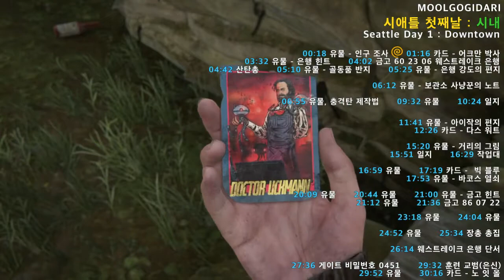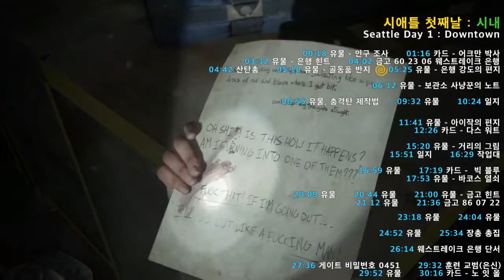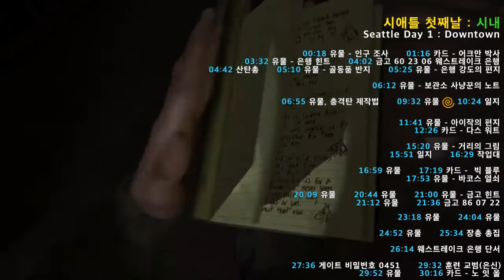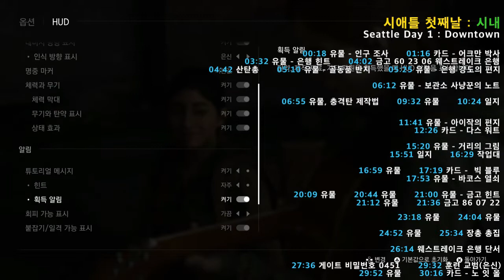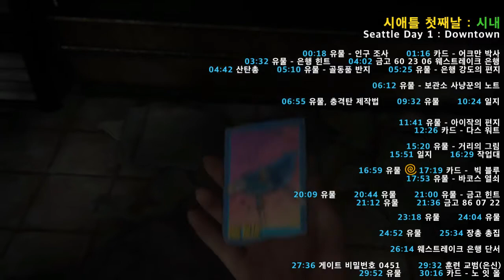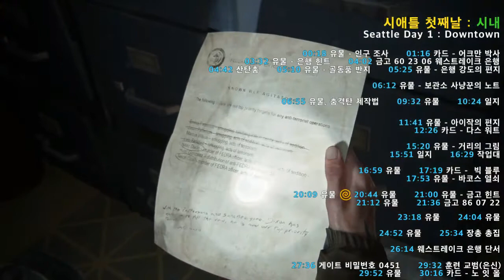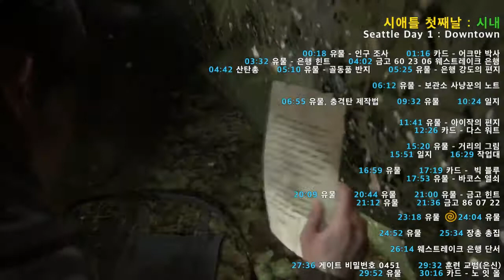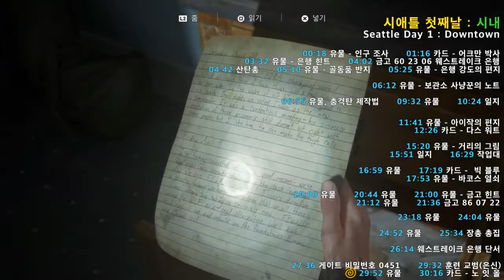#6 [라오어2] 모든 수집품 : 챕터2 시애틀 첫째날-시내 (엘리 파트)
시애틀 첫째날 : 시내
Seattle Day 1 : Downtown

00:18 유물 - 인구 조사
01:16 카드 - 어크만 박사

[웨스트레이크 은행]
03:32 유물 - 은행 힌트
04:02 금고 60 23 06 웨스트레이크 은행
04:42 산탄총
05:10 유물 - 골동품 반지
05:25 유물 - 은행 강도의 편지

06:12 유물 - 보관소 사냥꾼의 노트

[돔]
06:55 유물-긴급 프로토콜 메모, 충격탄 제작법
09:32 유물 - 토라 율법책
10:24 일지

11:41 유물 - 아이작의 편지

12:26 카드 - 다스 워트

[검문소]
15:20 유물 - 거리의 그림
15:51 일지
16:29 작업대

[카페]
16:59 유물 - WLF 안전가옥 보급품 노트
17:19 카드 - 빅 블루
17:53 유물 - 바코스 열쇠

[법원]
20:09 유물 - 친구에게 부탁하는 편지
20:44 유물 - WLF에서 알려진 선동가 목록
21:00 유물 - 금고 힌트
21:12 유물 - 토레스 중위가 남긴 취후의 보고서
21:36 금고 86 07 22

23:18 유물 - 정보원에게 보내는 노트

24:04 유물 - WLF 공동체 보급품 상자 노트

[바코스 가게]
24:52 유물 - WLF 가입 선전물
25:34 장총 총집

26:14 웨스트레이크 은행 단서

27:36 게이트 비밀번호 0451

[동쪽 2번 게이트]
29:32 훈련 교범(은신)
29:52 유물 - WLF 모병단의 일지
30:16 카드 - 노 잇 올

#7 [라오어2] 모든 수집품 : 챕터2 시애틀 첫째날-이스트부룩 초등학교 (엘리 파트)

MOOLGOGIDARI Games